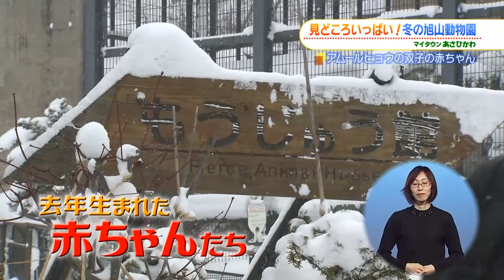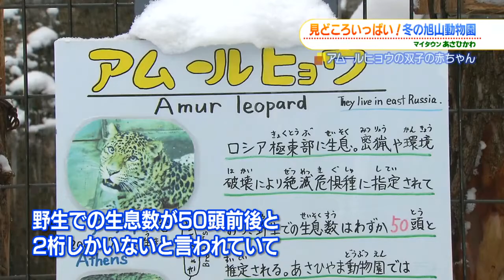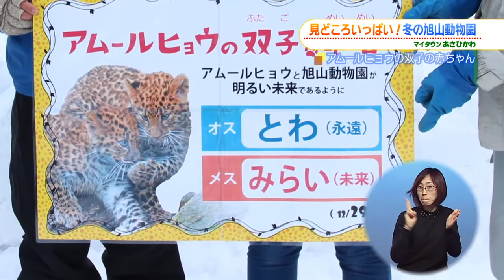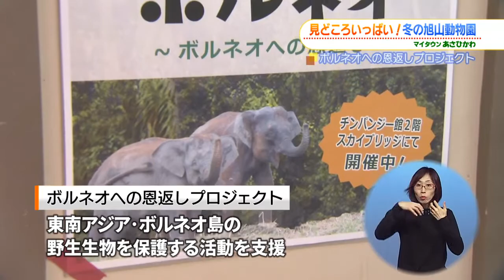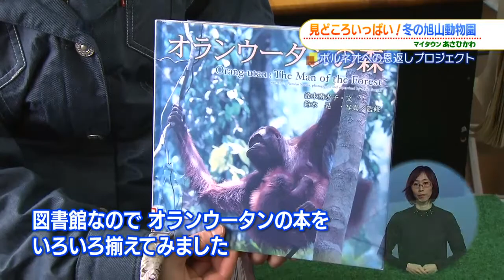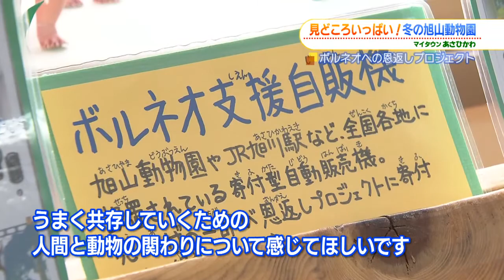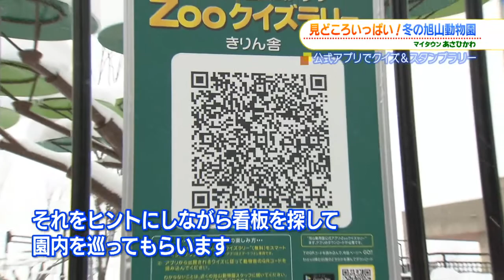マイタウンあさひかわ「見どころいっぱい！冬の旭山動物園」2018年1月28日放送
旭山動物園は、冬が、冬こそいいんです♪